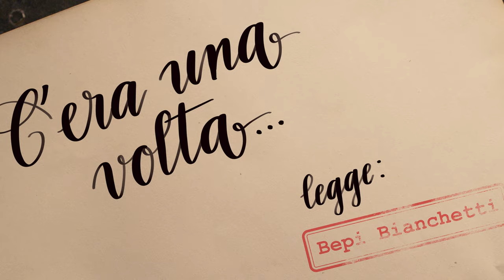Bepi Bianchetti - La bella addormentata nel bosco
Concetto e idea: Lukas Lobis, Arno Dejaco
Testo e regia: Lukas Lobis, Thomas Hochkofler
Attore: Emanuele Colombi
Art direction e fotografia: Arno Dejaco
Riprese: Vaidotas Monstavičius
Assistente di produzione: Rosi Presta
Voce fuori campo: Patrizia Solaro
Grafica e animazione: Frei und Zeit, Bressanone
Produzione: 2021 Frei und Zeit, Bressanone
Su incarico di: Azienda sanitaria dell'Alto Adige